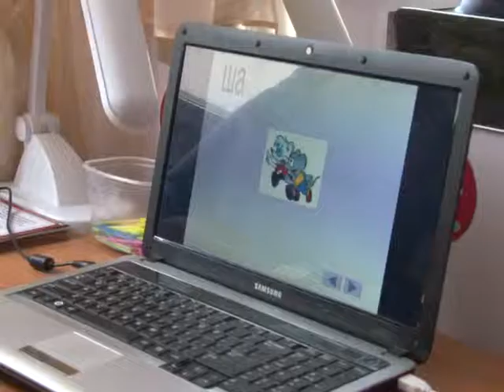Старооскольский детсад №11 "Звездочка" признан лучшим в области